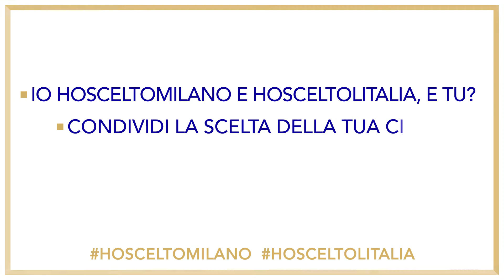MARA MAIONCHI per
HOSCELTOMILANO è un racconto di storie di persone.
C’è chi l’ha scelta per lavorare, per studiare o creare una famiglia.
C’è chi vi è nato e l’ha scelta restando o tornando a viverci.
Mara Maionchi, Produttrice Discografica, ci ha raccontato il suo “HOSCELTOMILANO perché" e ha usato due aggettivi per descriverla: BELLA, NEBBIOSA.
Io HOSCELTOMILANO HOSCELTOLITALIA, e tu?